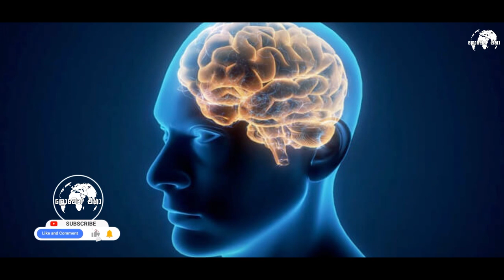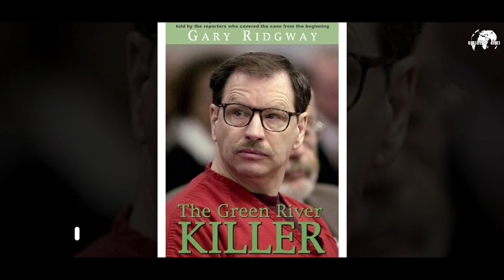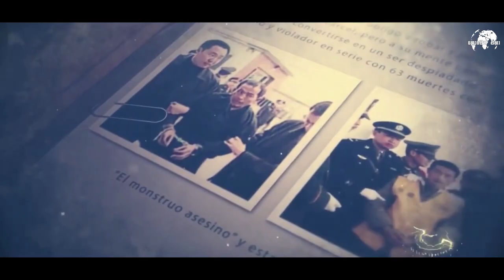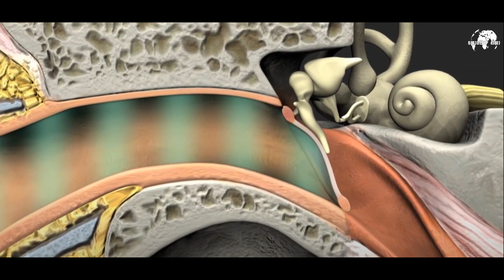දරුණුම දාම ඝාතකයෝ😱| Most Dangerous Serial Killers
ABOUT VIDEO

Explore the chilling tales of the 10 worst serial killers in history. From notorious figures like Ted Bundy to lesser-known yet equally horrifying criminals, this list delves into their gruesome deeds, motives, and the impact they left on society. Dive into the dark world of